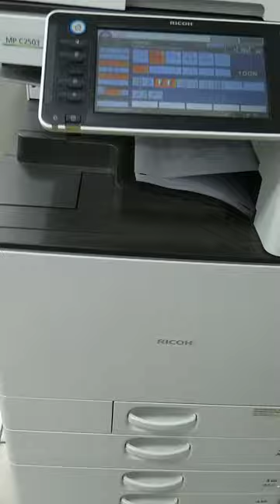HOW THE COPIER PAPERFEED UNIT ACTUALLY WORKS | RICOH MPC2503 |😲AMAZING TECHNOLOGY| SUBSCRIBE👇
In this video we show how the Ricoh Copier paperfeed unit works.

And if this video is very helpfull  to you,

Thank you for supporting and  visiting my channel.